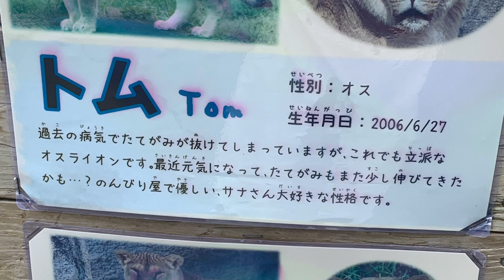浜松市動物園 仲良しライオン（トム・サナ）😃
来園日→5月24日